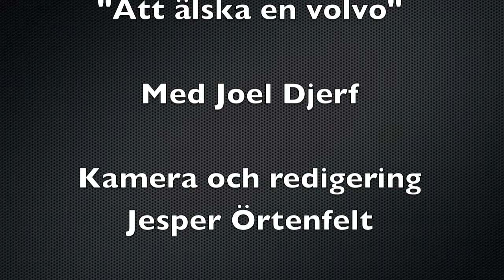740 sladdar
Sladd i kungälv... the olsen brothers song "Fly on the wings of love"
For people that loves volvo too!